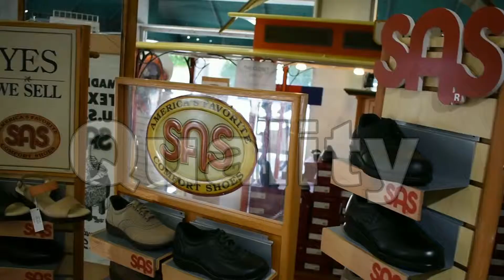Channel Trailer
Quick 30 second trailer for Bodell's.